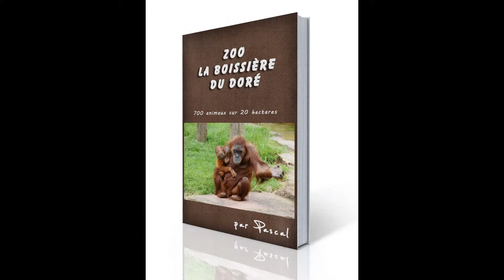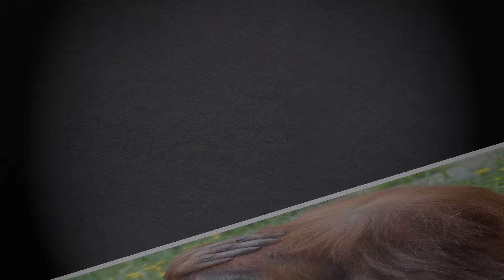zoo de la Boissière du Doré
Le zoo de la Boissière du Doré, s'étend sur 20 hectares, et présente 700 animaux.